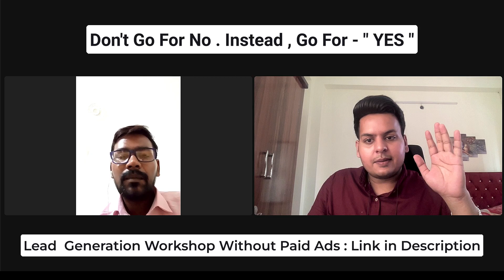" NO " का मतलब Next Opportunity नहीं होता है | Network Marketing Training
✅Master Quality Lead Generation Automation Without Calling

2️⃣ Free Webinar: "Build 5 Income Streams Using Your Smartphone & Internet"

🌟 About Vikram Khandelwal :

Hi, I’m Vikram Khandelwal, an Online Business Consultant and Contentpreneurship Coach, passionate about helping individuals create multiple income streams using content and automation.

🌟  What I Offer:

- Business Mindset & Growth Strategies
- Proven Online Income Methods
- Contentpreneurship Frameworks
- Lead Generation & Automation Techniques
- Productivity Hacks for Entrepreneurs
- Insights into Forever Living Products

🌟  About Forever Living Products:

Forever Living produces premium health and wellness products, using natural ingredients like aloe vera and honey. As an authorized distributor, I am passionate about helping people enhance their health while building a rewarding business.

- Build 5+ Income Streams using your smartphone and internet.
- Learn to generate quality leads without cold calling.
- Scale your business with automation and innovative tools.
- Access proven systems that work in real-time.

- I am an authorized distributor of Forever Living Products.

Let’s create success together! 🌟